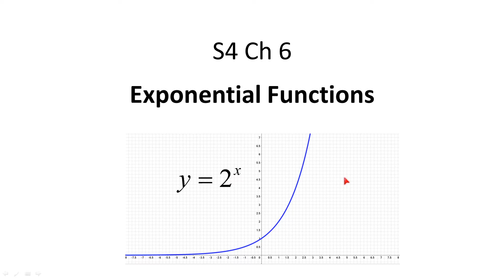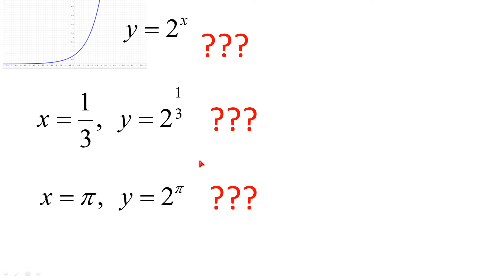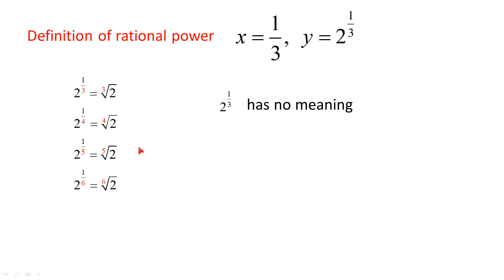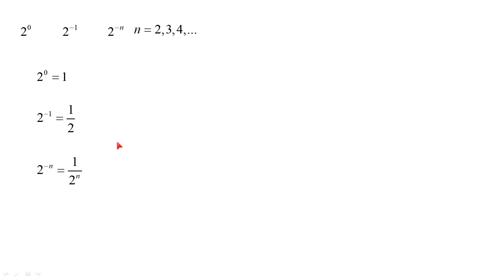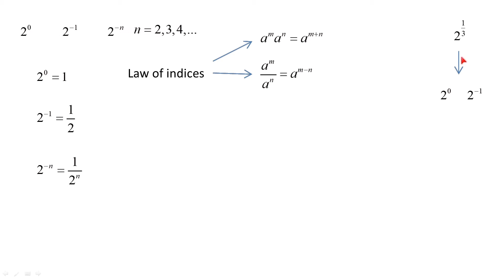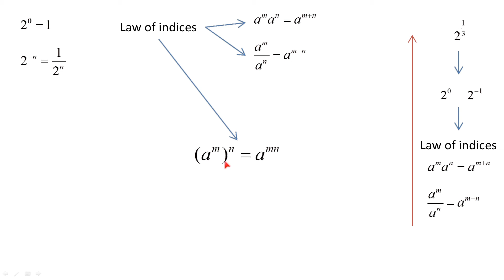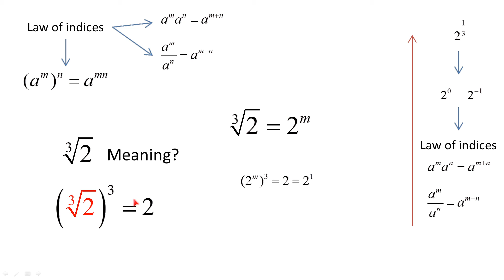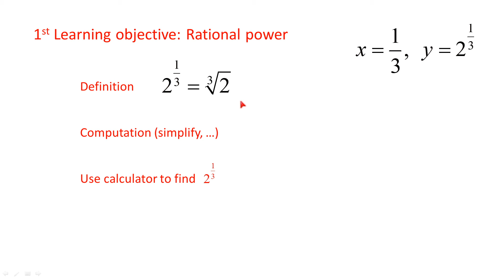[S4Ch6] Ep.1 : What is meant by "to the power of 1/3"?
我地將會開始一個新的系列
就係中四的第六課 Exponential Functions
喺呢一課的裏面
我地將會學習咩野叫做分數的次方
同 Exponential 相關的一些 Equation
我地仲會將 y=2^x 的 Graph 畫出黎
然後研究當中有什麼重要的特性
從而打好基礎，讓我們學習第 7 課 Logarithmic Function